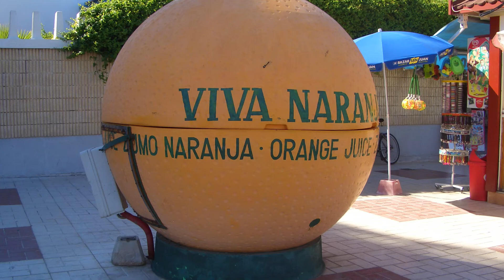WOW Everything You Want to Have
Ron Strobel President of VideoNet, Inc. shares monthly words of wisdom.